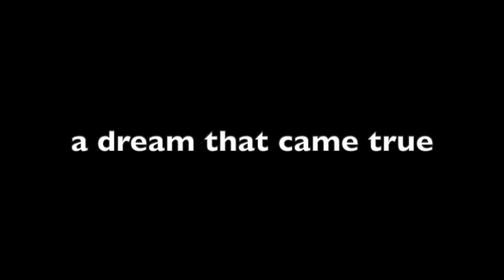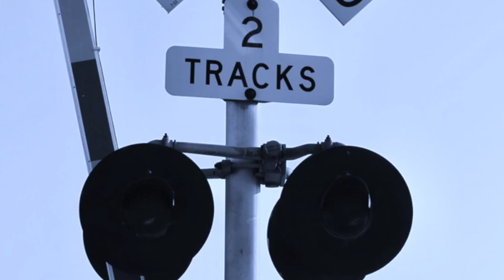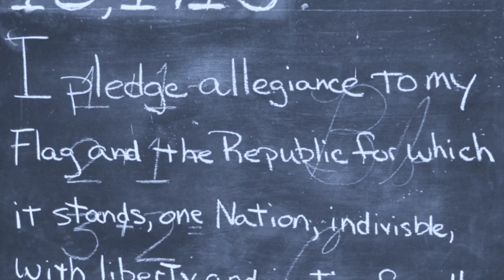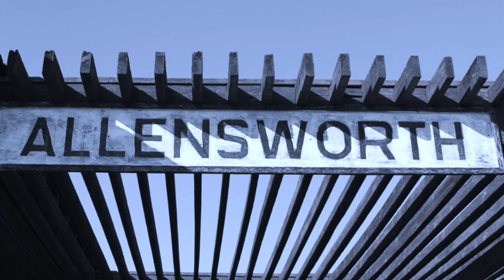Allensworth Colonel Allen Allensworth Township w/ Regi Walks GoldenTropolis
Educational story about Lt Col Allen Allensworth and the Township of Allensworth, California.
Personal interest not for hire and also thanking Steve Ptomey Chief Interpreter for Allensworth State Park.
Enjoyed visiting the Allensworth State Park